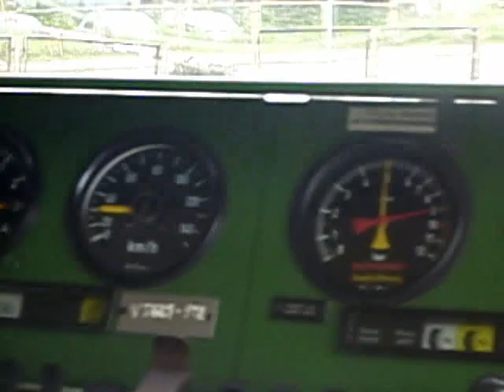Płock-Płock Radziwie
to co w opisie